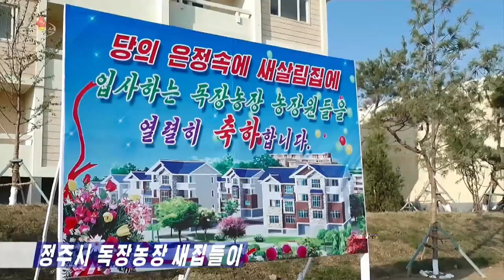New Free Homes at the Tokjang and Phungthan Farms in North & South Pyongan Provinces, DPRK [Korean]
Video of the new houses built for rural families at the Tokjang Cooperative Farm in Jongju City of North Pyongan Province and then homes at the Phungthan Farm in Sunchon City of South Pyongan Province ❤️